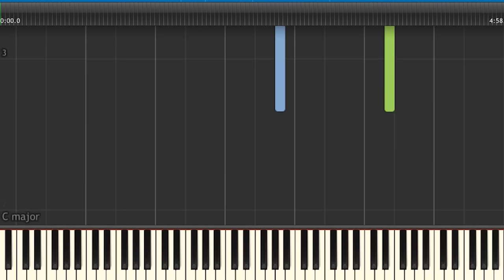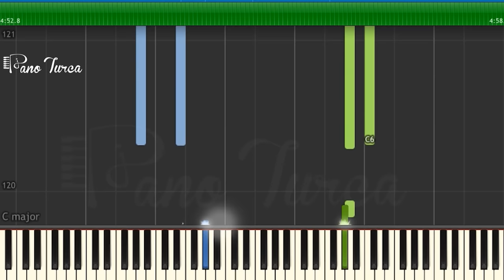Piano Tutorial : Teoman - Sevdim Seni Bir Kere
Teoman Sevdim Seni Bir Kere şarkısı piyano ile nasıl çalınır?

adresinde yer alan piyano cover'ı nasıl çaldığımı gösteren tutorial videosudur.

Periscope : Piano Turca